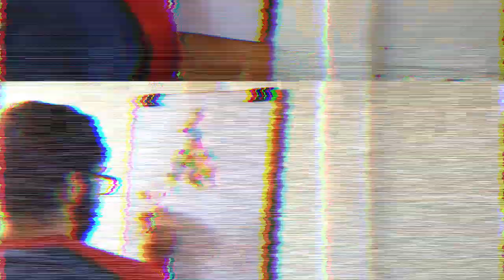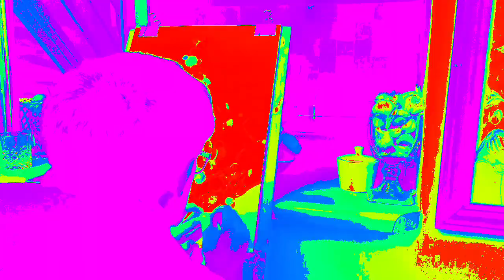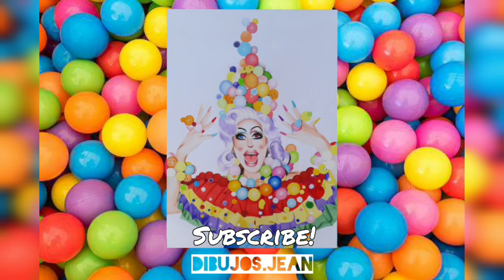Drawing Drag: Crystal Methyd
A lot of color, a lot of detail, but I love this piece.
It took a day more to Publish as you can see
For more drawings you can follow me on

Drag Artist: Crystal Methyd from Rupaul's Drag race Season 12
Audio credits: Eisenfunk - Super Space Invaders (8-bit Album)